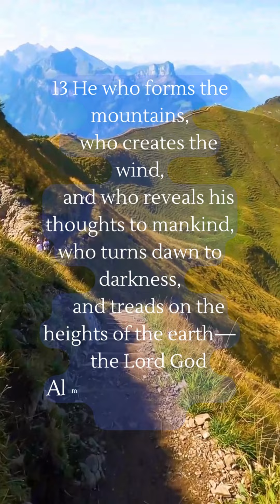Poet for The Lord tic tock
Video from Canva and Pexels. Music from Canva.
See Amos 4:13.